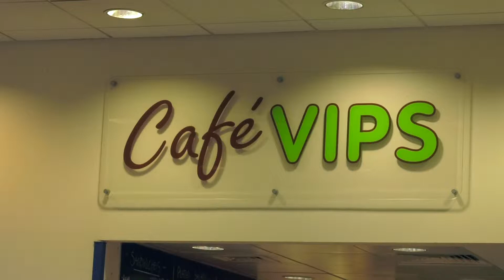SRSB Cafe VIPs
A short video about the cafe in our Mappin Street Centre. This movie was created by students from Sheffield Hallam University.